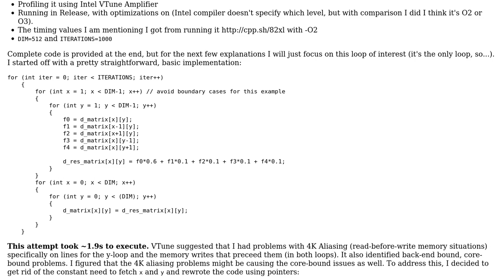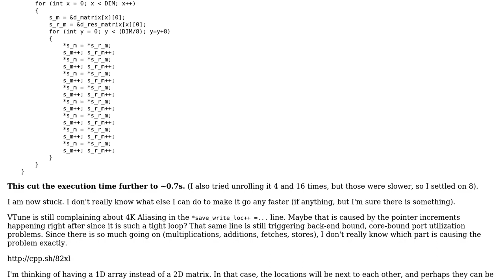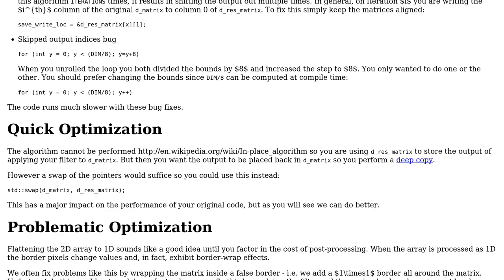Code Review: Compute weighted average around a point in a matrix quickly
With thanks & praise to God, and with thanks to the many people who have made this project possible! You are responsible for your own actions.